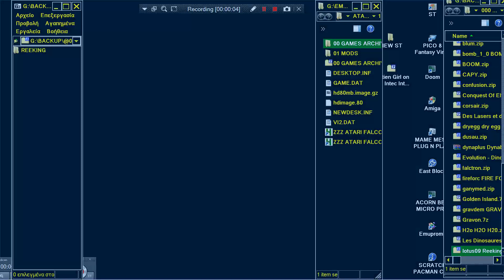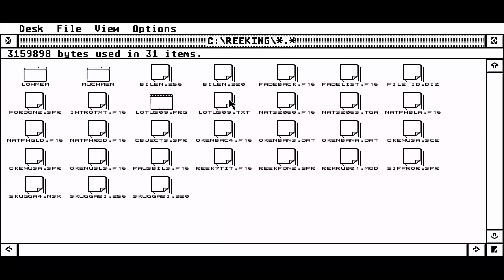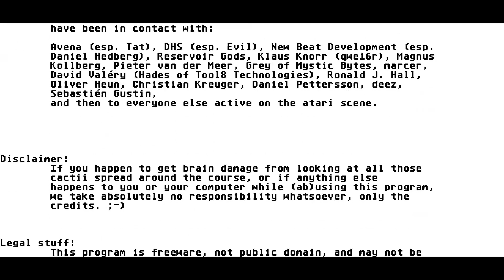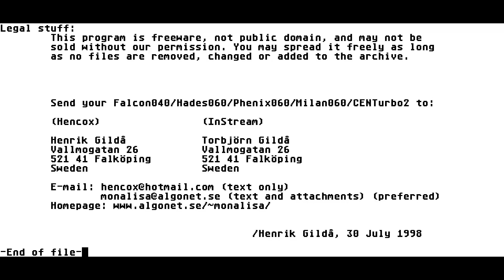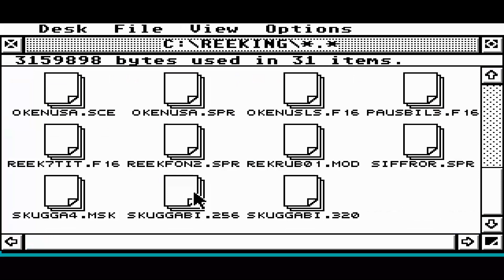ATARI FALCON REEKING RUBBER v0 9 LOTUS 09 Gildå,Henrik Gildå,Tornbjörn,etc Nature 1998